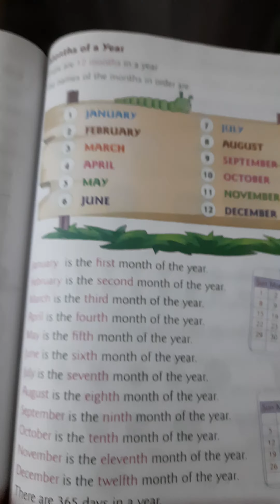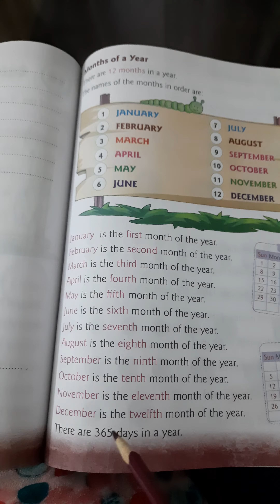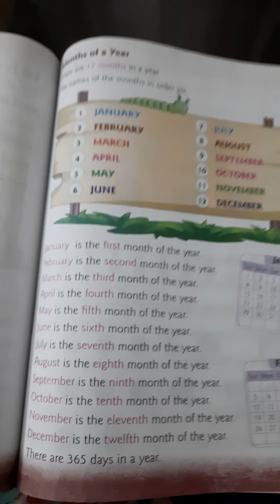Class First Months of the year